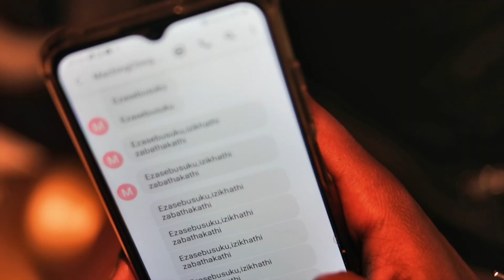MaChingChing Masheleni - Ezasebsuku [Ft. Ntosh Gazi , Dj Micks & Colano] bookings 0723110249